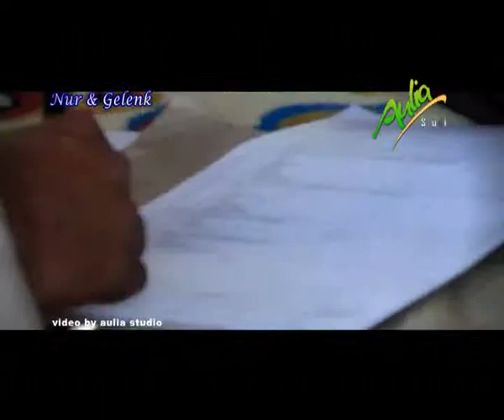Opening Pernikahan Gelenk & Nur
Produksi
Aulia Studio